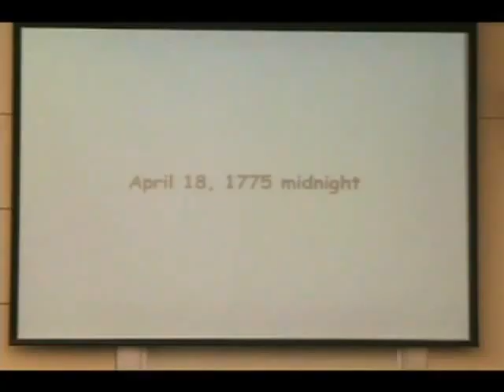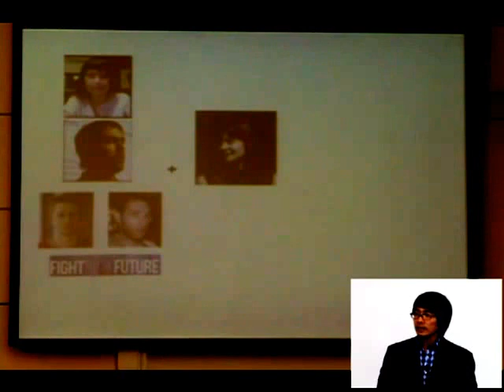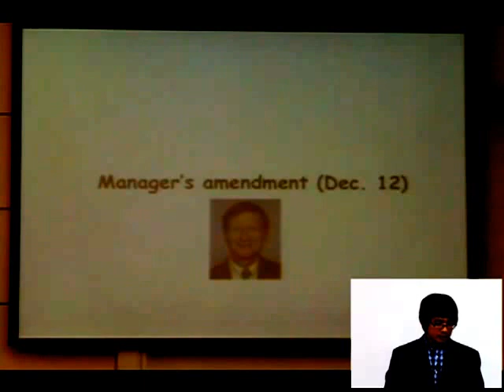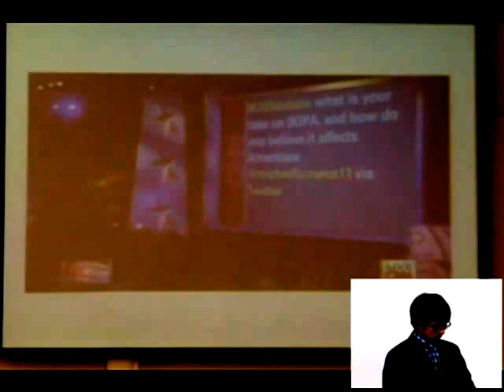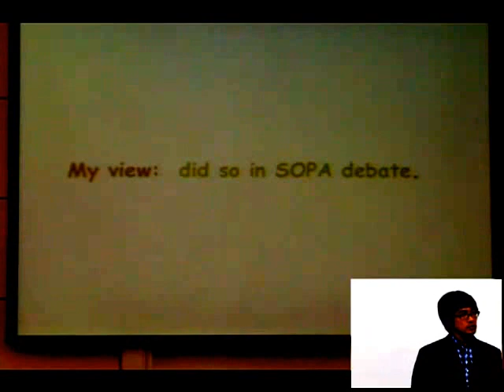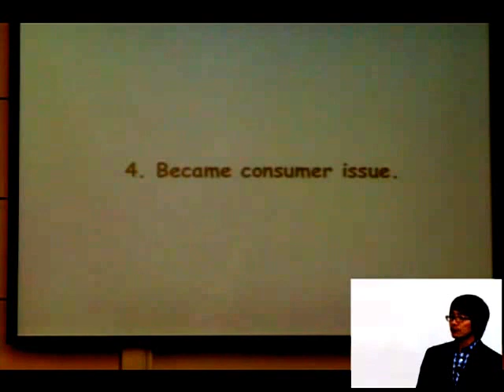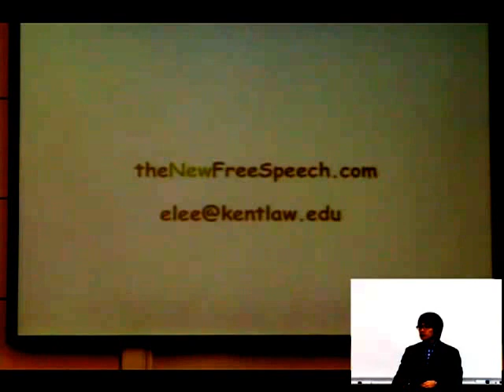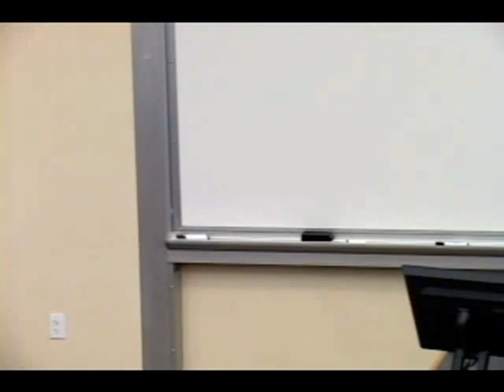Stopping SOPA: Copyright, Free Speech, and Popular Constitutionalism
Speaker: Professor Edward Lee

During late 2011 and January 2012, millions of people protested the passage of the controversial copyright bill the Stop Online Piracy Act (SOPA) in Congress. The protests culminated in the largest online protest in the history of the Internet, with web giant Wikipedia and thousands of other websites going black in a day of self-censorship. In a few short months, the protesters achieved something remarkable: they defeated money, politicians, Hollywood, and the copyright lobby, all in the name of a "free and open Internet." This talk with Professor Edward Lee, explains these grassroots movements as a form of popular constitutionalism. Courts didn't define speech rights. People did. And, in the end, it was the people's view of free speech that carried the day.